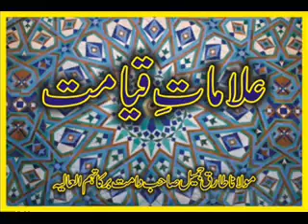Maulana Tariq Jameel - Alamat e Qyamat 11 of 12